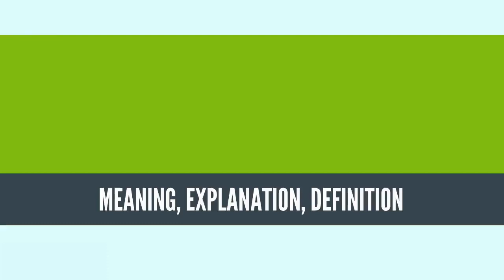What Is NATURAL SELECTION? NATURAL SELECTION Definition & Meaning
What is NATURAL SELECTION, What does NATURAL SELECTION  mean, NATURAL SELECTION meaning,  NATURAL SELECTION definition, NATURAL SELECTION explanation

Natural selection is the differential survival and reproduction of individuals due to differences in phenotype. It is a key mechanism of evolution, the change in the heritable traits characteristic of a population over generations. Charles Darwin popularised the term "natural selection", contrasting it with artificial selection, which is intentional, whereas natural selection is not.

Variation exists within all populations of organisms. This occurs partly because random mutations arise in the genome of an individual organism, and offspring can inherit such mutations. Throughout the lives of the individuals, their genomes interact with their environments to cause variations in traits. The environment of a genome includes the molecular biology in the cell, other cells, other individuals, populations, species, as well as the abiotic environment. Because individuals with certain variants of the trait tend to survive and reproduce more than individuals with other, less successful variants, the population evolves. Other factors affecting reproductive success include sexual selection (now often included in natural selection) and fecundity selection.

Natural selection acts on the phenotype, the characteristics of the organism which actually interact with the environment, but the genetic (heritable) basis of any phenotype that gives that phenotype a reproductive advantage may become more common in a population. Over time, this process can result in populations that specialise for particular ecological niches (microevolution) and may eventually result in speciation (the emergence of new species, macroevolution). In other words, natural selection is a key process in the evolution of a population.

Natural selection is a cornerstone of modern biology. The concept, published by Darwin and Alfred Russel Wallace in a joint presentation of papers in 1858, was elaborated in Darwin's influential 1859 book On the Origin of Species by Means of Natural Selection, or the Preservation of Favoured Races in the Struggle for Life. He described natural selection as analogous to artificial selection, a process by which animals and plants with traits considered desirable by human breeders are systematically favoured for reproduction. The concept of natural selection originally developed in the absence of a valid theory of heredity; at the time of Darwin's writing, science had yet to develop modern theories of genetics. The union of traditional Darwinian evolution with subsequent discoveries in classical genetics formed the modern synthesis of the mid-20th century. The addition of molecular genetics has led to evolutionary developmental biology, which explains evolution at the molecular level. While genotypes can slowly change by random genetic drift, natural selection remains the primary explanation for adaptive evolution.
Source: Wikipedia.org